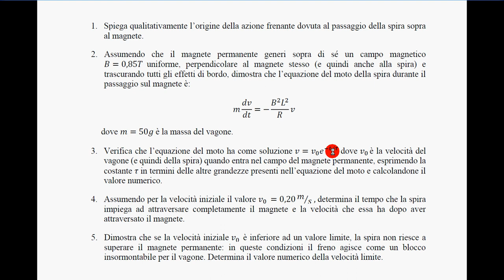trenino freno magnetico (simulaz esame stato) 9 dimostraz